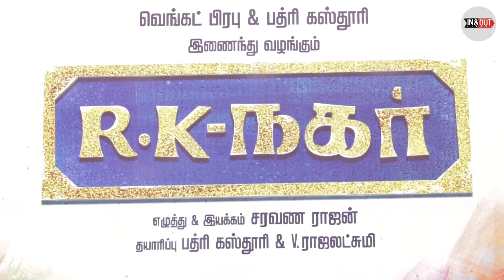SHIVA, ANIRUDH, VAIBHAV, PREMJI Non-Stop Comedy Speech | Isai Tsunami PREMJI Copied Ilayaraja Song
RKnagar Movie Audio Launch: PREMJI Copied Ilayaraja Song | SHIVA, PREMJI, ANIRUDH, VAIBHAV Non -Stop Comedy Speech ..

Goli Soda 2 Full Speech of Gautham Vasudev Menon, Vijay Milton, Samuthirakani | GST Press Meet

Actor Karthi Sing a Song in Kadaikutty Singam Audio Launch | Suriya, Sathyraj, Priya Bhavani Shankar